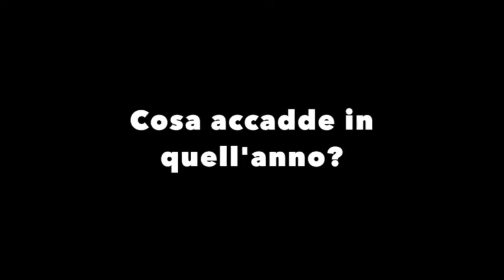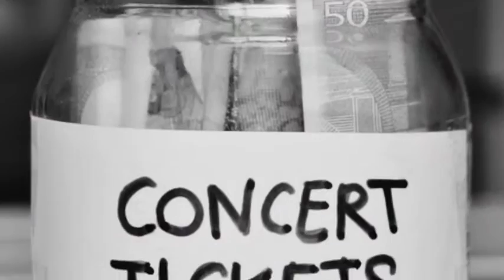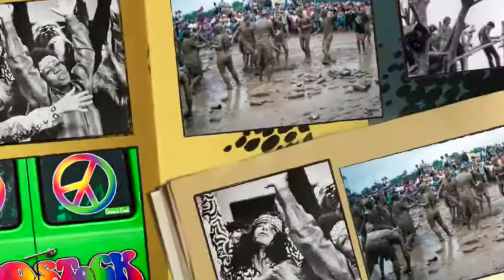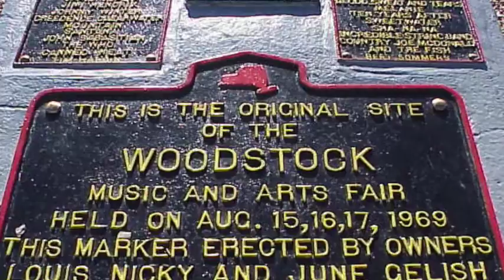Woodstock Machine - Promo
Un viaggio che ripercorre musicalmente quello che è stato uno dei festival più importanti di tutti i tempi: Woodstock.
I brani proposti sono sono un omaggio a quelli storici eseguiti dai Woodstock Machine:
Antonio Accarino - Voce, Tastiere
Roberto Limonta - Chitarra
Cristian Oberti - Basso
Mauro Scarafiotti - Batteria

I brani sono stati registrati da Alessandro Erba presso la Six Sound di Mariano Comense